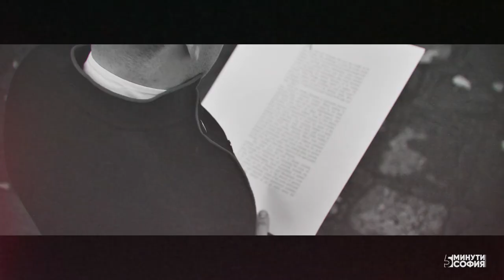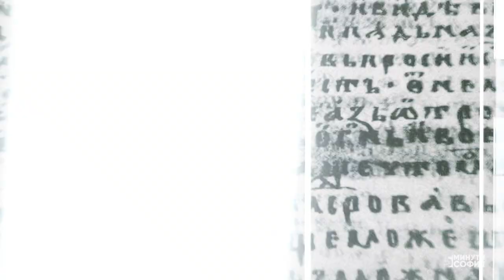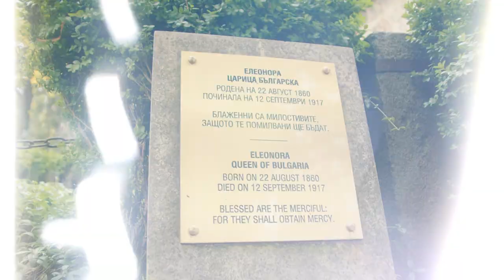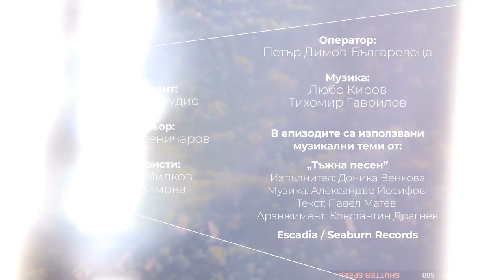5 минути София - Бояна / 5 minutes Sofia - Boyana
Епизодът от деветия сезона на документалната поредица "5 минути София - кварталите" разказва историята на живописния столичен квартал Бояна, сгушен в най-ниските северни склонове на Витоша.

The episode from the ninth season of the documentary series "5 minutes Sofia - Districts" tells the story of the picturesque Boyana district, nestled in the lowest northern slopes of Vitosha.